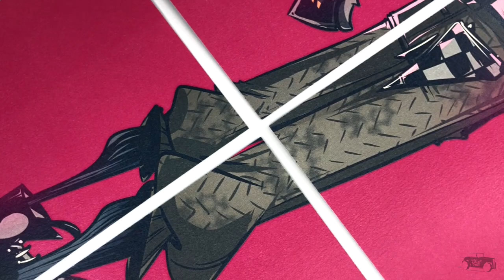pack of smokes: nooligan originals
pack of smokes: nooligan originals (5/28)

* currently available only via valid subscriptions - live shows/events
* new deck release - vol 2 / sunday july 21 @ 5pm pst following sdcc
* accepting new subscriptions during new release (july 21)